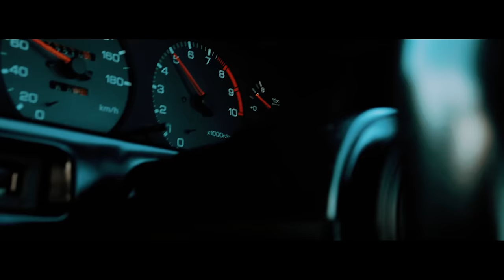Young 2 Liter - 2 Talkin Shit (Official Music Video By Dream Shottz)